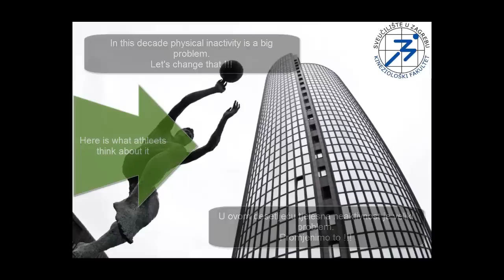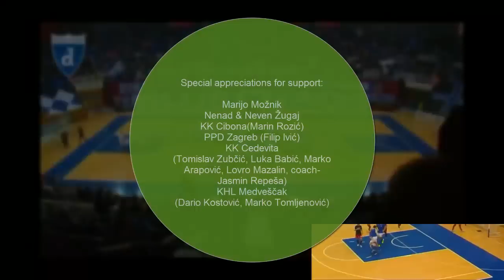# recreation4health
This video is made as part of project "Be active - be healthy" on the Faculty of Kinesiology, University of Zagreb, Croatia
Authors: Davor Čavajda,Marko Perko, Roman Petak, Vasko Tišma,
Assisted by: Edi Šulc, Mateja Očić, Mihael Horvatek, Davor Lončar